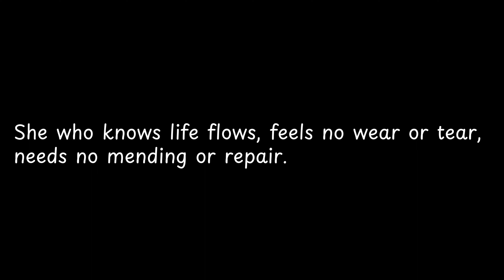She who knows life flows,